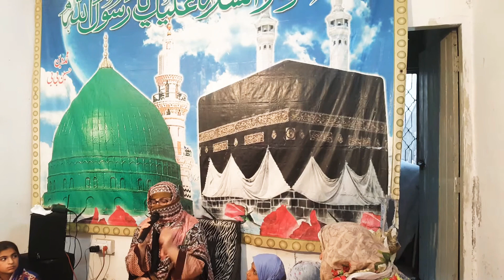New 2019 Hamd e Bari Tala Mein Bwaqte Saher/Nasheed/Naat/joned/jamshed/owes/Sadia Safdar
Hamad ,Nasheed,Mein Bawaqte Saher Jub Chaman Mein Gai,natiyakalam naatsharif rabiulawalspecial naatein latestringtone2021 latestringtone2021 sadia emotional #naat

کو اب مساجد میں کچھ تبدیلیاں کرنی چاہئیں*

١۔مساجد کو صرف نماز پڑھنے کی جگہ ہی نہ بنائیں بلکہ اسلامی کمیونٹی سنٹر کی طرز پر وہاں غريبوں کے کھانے کا انتظام ہو۔

٢۔ ڈپریشن میں الجھے لوگوں کی رہنمائی (Counselling) ہو۔

٣۔ ان کے خاندانی جھگڑوں کو سُلجھانے کا انتظام ہو۔

٣۔  مدد مانگنے والوں کی مناسب تحقیق کے بعد اجتماعی و انفرادی طور پر مدد کی جا سکے۔

۴۔ اپنے گھروں کے فالتو سامان کو نادار افراد کیلئے عطیہ کرنے کی غرض سے مساجد کا ایک حصہ مخصوص ہو۔

۵۔  آپس میں رشتے ناطے کرنے کیلئے ضروری واقفیت کا موقع ملے۔

٦۔ نکاح کا بندوبست سادگی کیساتھ مساجد میں کیےجانے کو ترجیح دی جائے۔

٧۔ قدرتی آفات سے ہونے والے نقصانات کے ازالے کیلئے اجتماعی کوششوں کا آغاز مساجد سے ہو۔
کیونکہ صدقات و خیرات کرنے میں ہم مسلمانوں کا کوئی ثانی نہیں۔

٨۔ بڑی جامعہ مساجدسے ملحق مدارس میں دینی تعلیم کیساتھ دنیاوی تعلیم کا بھی اہتمام ہو۔

٩۔ ہماری مساجد میں ایک شاندار لائبریری ہو، جہاں پر مکمل اسلامی و عصری کتابیں مطالعہ کے لئے دستیاب ہوں۔

بہت ہو چکا مساجد کے در و دیوار کے رنگ و روغن پر، بیت الخلاء کے سنگ مرمر پر، قمقموں فانوس و جھومر پر، ایئرکنڈیشن اور کولروں پر اور نفیس قالینوں پر خرچ،
مناسب حد تک وہ بھی کرتے رہیں مگر اب وقت آگیا ہے کہ ترجیحات بدل کر کچھ ضروری جگہوں پر بھی اپنا مال خرچ کیا کریں۔

مگر کیسے۔۔۔؟
قوم میں صلاحیت مند افراد کی کمی نہیں ہے، ان پڑھ یا کم پڑھے لکھے سمجھدار لوگوں کو اس کارخیر کیلئے استعمال کریں۔

خدارا اپنے اندر عوامی فلاح وبہبود کی سوچ والے لوگ پیدا کریں۔
ان میں سے کوئی بھی تجویز نئی نہیں ہے تمام کاموں کی نظیر 1400 سال پہلے دور نبویؐ کے مدینہ میں ملتی ہے.

جیسے ہی ہم نے ان شاندار روایات کو چھوڑا ہم بربادی کی طرف بڑھتے چلے گئے اور چلے ہی جا رہے ہیں۔

خدارا اب رک جائیں، سوچیں اور اپنی ترجیحات بدل لیں۔۔۔!
مفادِ عامہ میں اس "پبلک ویلفیئر میسج" کو ضرور شیئر کریں۔